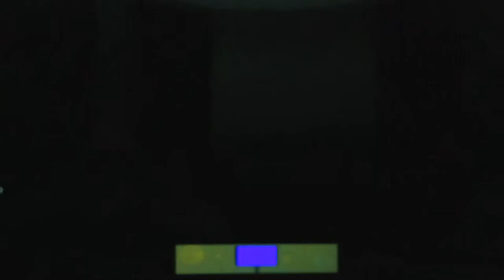Five Nights At Wario's (Wario's Hotel) Taking On The New Recruits Challenge Part 1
After waiting for a week I finally got my new camera and I'm very happy I get to go back to making the videos sorry for the delay anyways enjoy